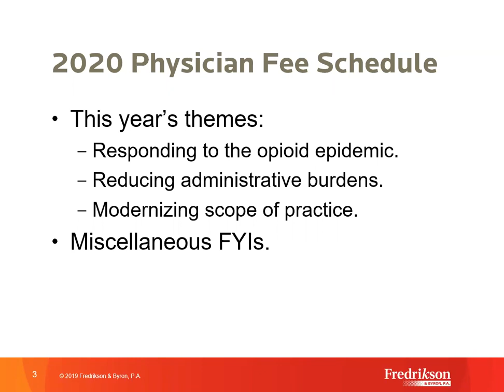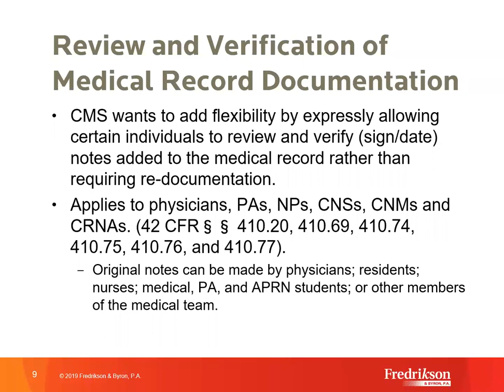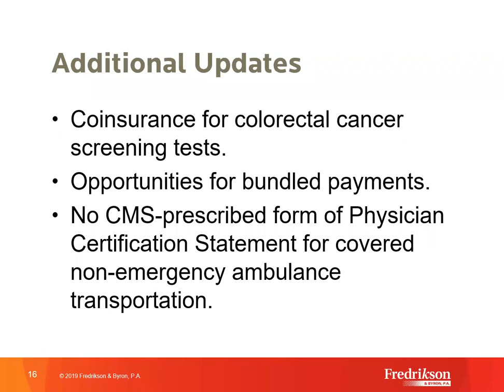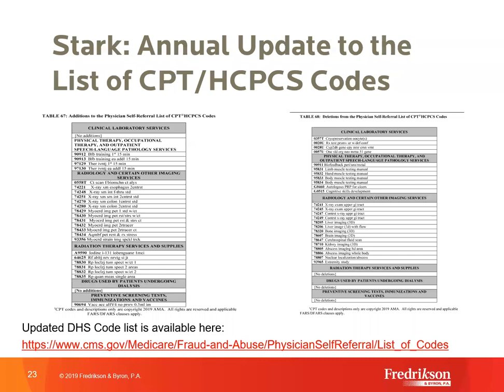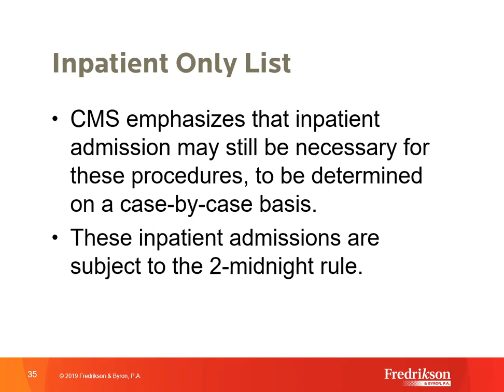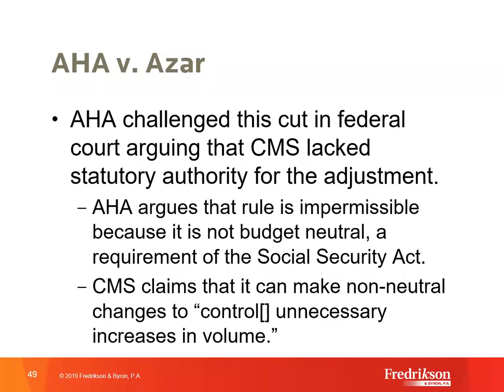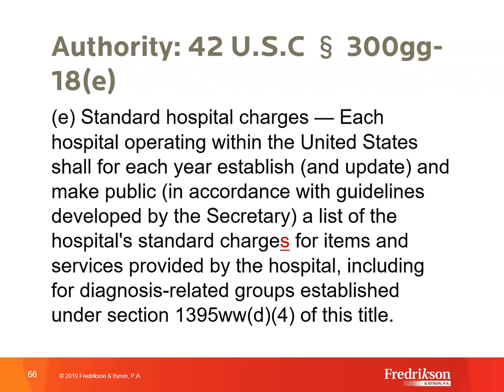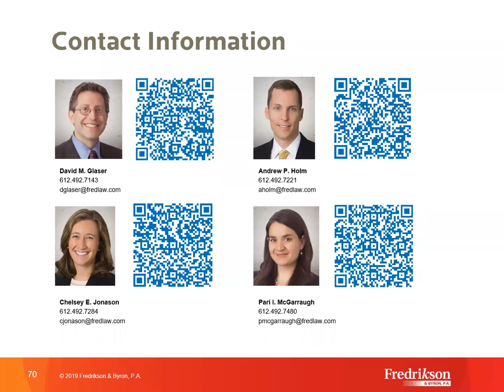Regulatory Update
On December 11, 2019, we focused on highlights from the 2020 Medicare Physician Fee Schedule and the Inpatient and Outpatient Prospective Payment Rules. We also addressed the recently-issued hospital price transparency final rule, recent proposals to add exceptions/safe harbors to the Stark law and Antikickback Statute, as well as a few other significant regulatory developments for 2020.

PRESENTERS:
David M. Glaser, Fredrikson & Byron

Andrew P. Holm, Fredrikson & Byron

Chelsey E. Jonason, Fredrikson & Byron

Pari I. McGarraugh, Fredrikson & Byron